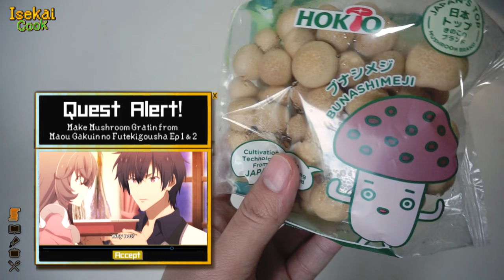The misfit of demon king academy | Anos Voldigoad's Favorite Food: Gratin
Gratin recipe from Maou Gakuin no Futekigousha
ep1, ep2, and ep6

Base Ingredients:
Large Potatoes 3pcs
All purpose flour 1/8cup
Evaporated Milk 1 Cup
Fresh Milk 2 Cups
Pepper 1/2 tsp
Cream of Mushroom 3TBPS
Processed Cheese (Quick Melt) 1/4 block or as many as you want XD
Cheddar Cheese 1/4 block or as many as you want XD
Shimeji Mushroom 150g

Topping Sauce:
Base Sauce 1/2cup
Sour Cream 1 TBPS
Evaporated Milk 1/8 cup
Processed Cheese 3TBSP
Cheddar Cheese 1TBSP

Parsely for garnish

*I strongly suggest you eat this as a side dish to your steak or any grilled meat. Because its taste is very rich.

Music OP: Seikai Fuseikai』by CIVILIAN
Music ED: Hamidashimono by Tomori Kusunoki